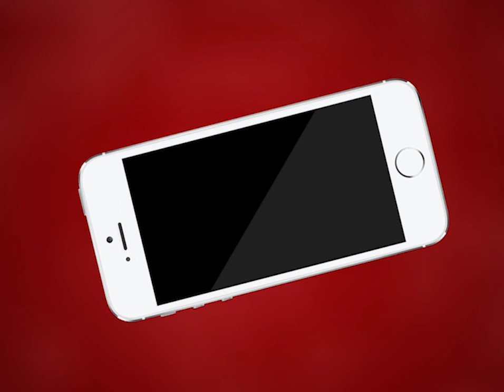AJMER NEWS | प्रभारी सचिव भवानी सिंह देथा की वीडियो कॉन्फ्रेंस | MTTV INDIA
प्रभारी सचिव भवानी सिंह देथा की वीडियो कॉन्फ्रेंस
उपखंड स्तर पर वीडियो कॉन्फ्रेंस से बातचीत
कोरोना संक्रमण बचाव को लेकर की जा रही है समीक्षा
जिला कलेक्टर, एसपी सहित अन्य अधिकारी रहे मौजूद